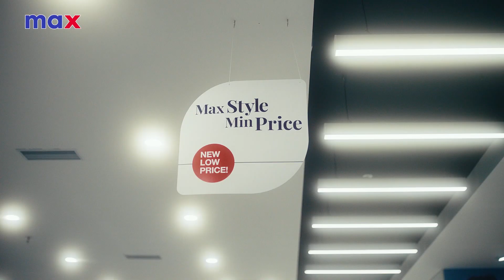മണിപ്പൂർ കലാപം, ബിജെപിയെ സ്വാഗതം ചെയ്യുന്നവർക്കുള്ള താക്കീത് : റോയ് അറക്കൽ